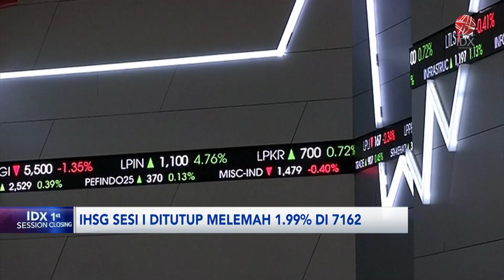IHSG Melemah ke Level 7.162 di Sesi I (05/08/2024) | IDX CHANNEL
Indeks Harga Saham Gabungan (IHSG) terkoreksi 1,99 persen atau 145,52 poin ke level 7.162 pada penutupan perdagangan sesi pertama, Senin (5/8/2024). Siang ini, total volume saham yang diperdagangkan sebanyak 13,04 miliar saham dengan nilai transaksi mencapai Rp6,02 triliun, dan ditransaksikan sebanyak 631.935 kali. Adapun sebanyak 473 saham harganya terkoreksi, 116 saham harganya naik dan 188 saham lainnya stagnan.